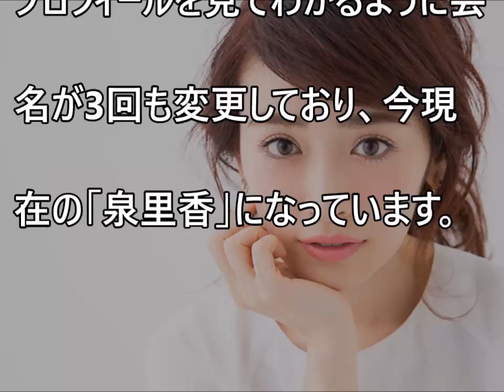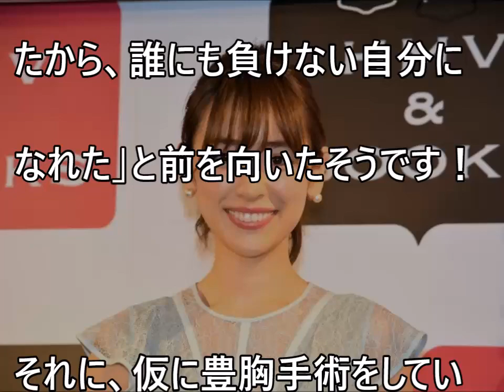【豊胸】泉里香の豊満前の画像流出！過去と現在の違いがヤバい！ 【だみんちゃんねる】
【AKB48】小栗有以 かわいくないって何が原因！？ネットの反応は？ 【だみんちゃんねる】

【フライデー】古瀬絵理のフライデー最新号袋とじの画像！ネットの反応は？ 【だみんちゃんねる】

【AKB48】久保怜音大人気の理由とは！？ネットでは姉がいると噂！ 【だみんちゃんねる】

【AKB48】SKE48須田亜香里って激太りしたのになぜ人気？！その原因は●●との癒着だった！？ 【だみんちゃんねる】